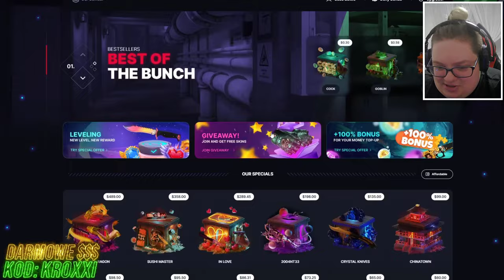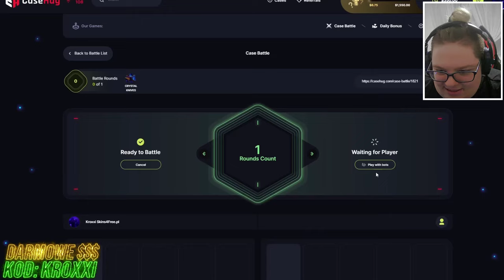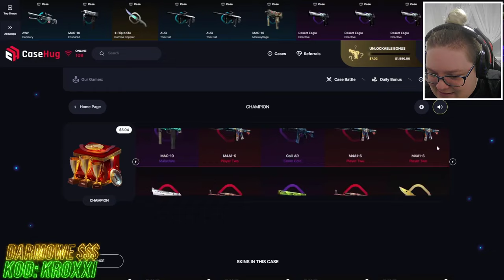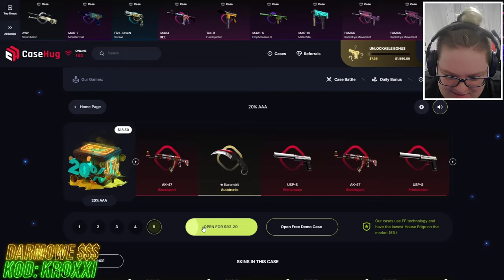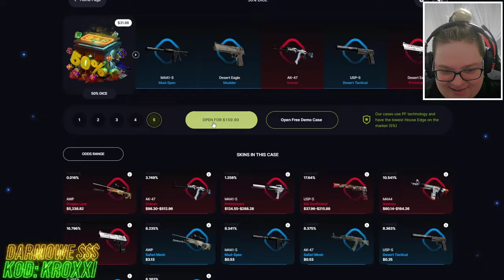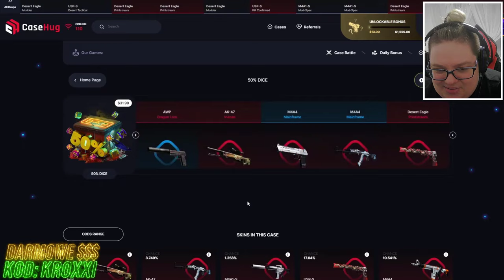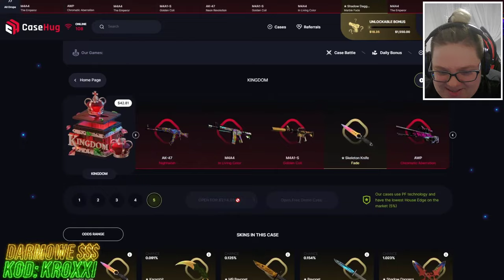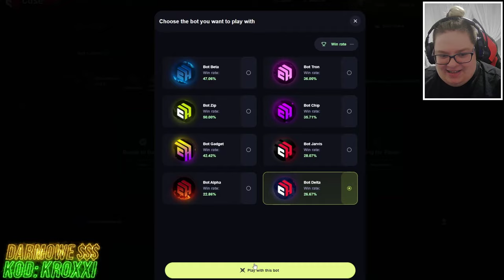😱TRAFIŁEM KOSĘ za 3.000 ZŁ na BITWACH na NOWEJ STRONIE!🤑 - CASEHUG🔥